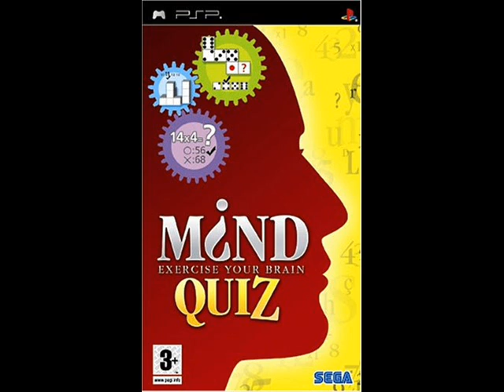Mind Quiz - Challenge Mode Screen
Music from the challenge mode screen of the PSP game "Mind Quiz".